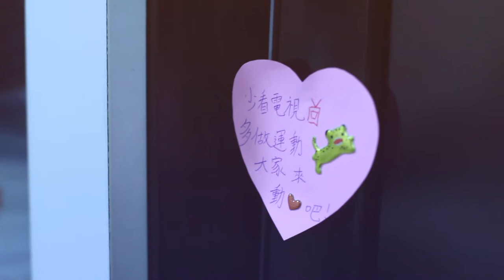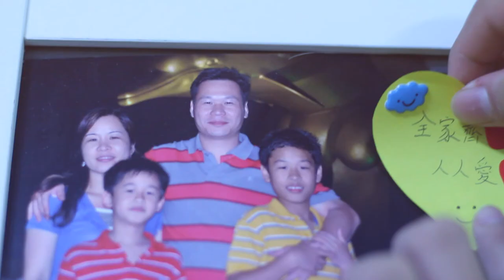心貼心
「MaBelle護心有法短片創作比賽」參賽作品